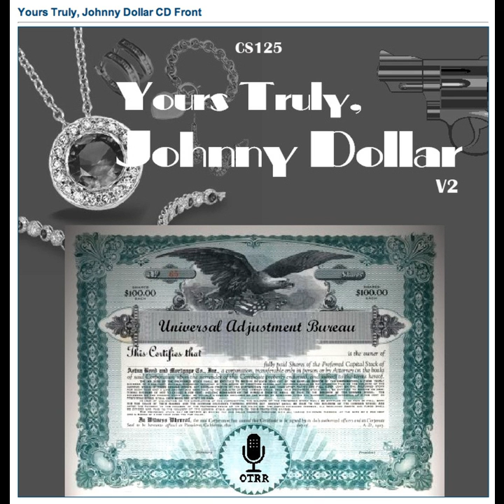Yours Truly, Johnny Dollar - 501125 073 The Woodward, Manila, Matter